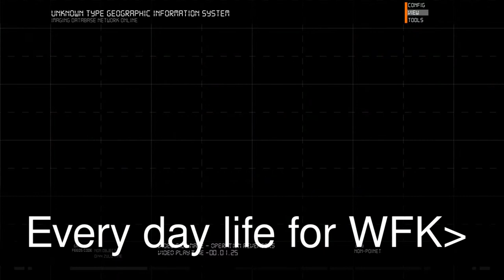WFK every day life Video!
footage that best describes WFK clan...